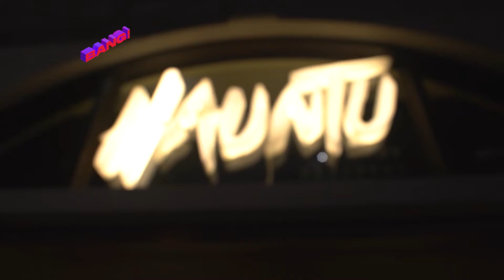BANG - Experiencia Influencers "La Maldición Renace"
En el marco de una de las convenciones de cómics más grandes en Asia, Sony Pictures aprovechó para presentar su nueva cinta: La Maldición Renace y Estefania Varela estuvo ahí para vivir una experiencia terrorífica.